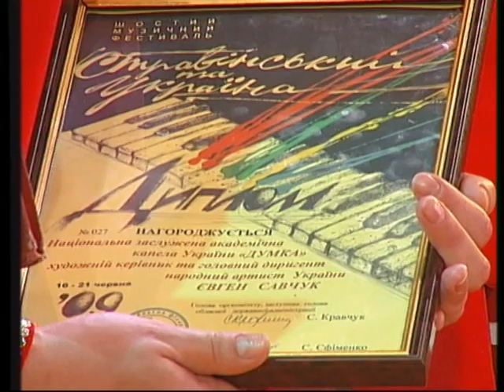Многая літа (Дмитро Бортнянський) — капела «Думка»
Многая літа
Бортнянський Дмитро Степанович

VI музичний фестиваль «Стравінський та Україна» — /content/%D1%84%D0%B5%D1%81%D1%82%D0%B8%D0%B2%D0%B0%D0%BB%D1%8C/

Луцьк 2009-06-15